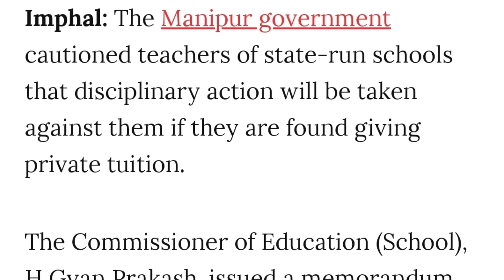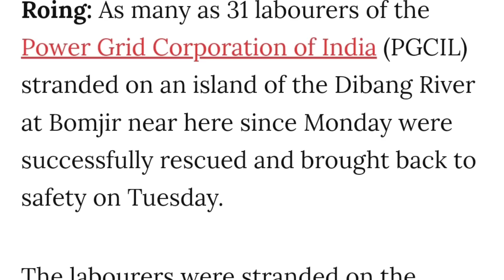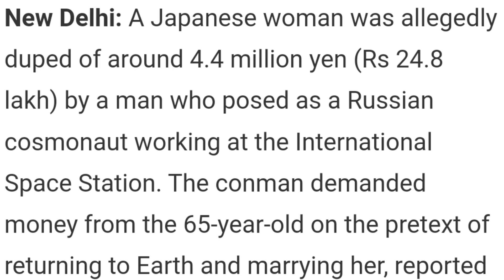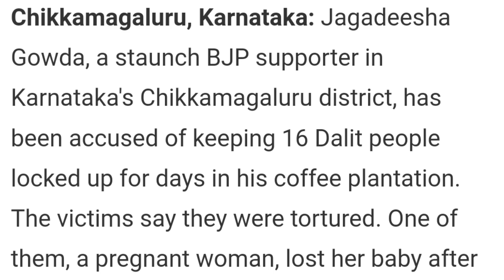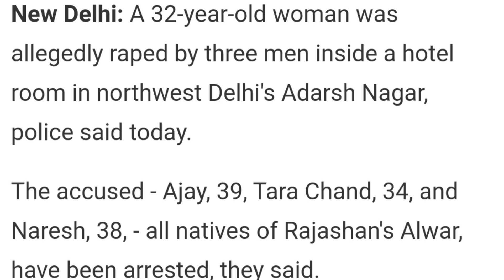Morning Latest News In Nagamese Aloto Naga TV